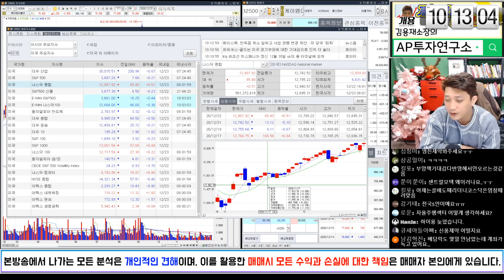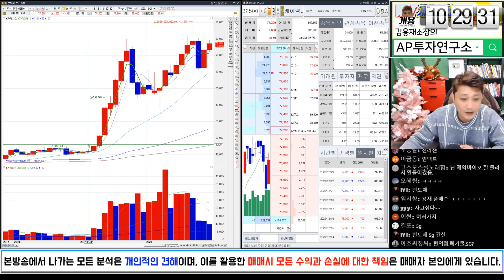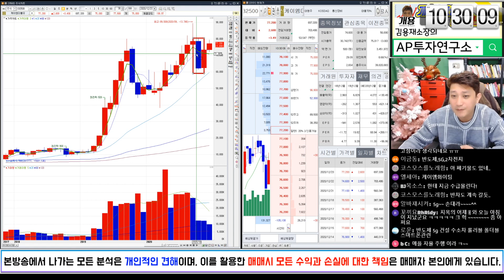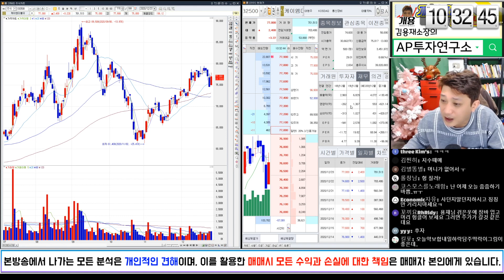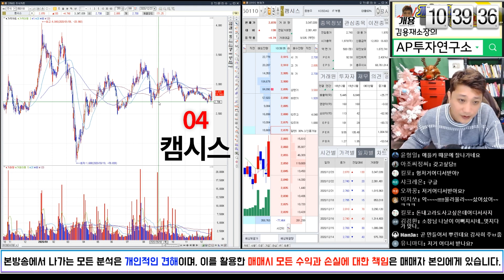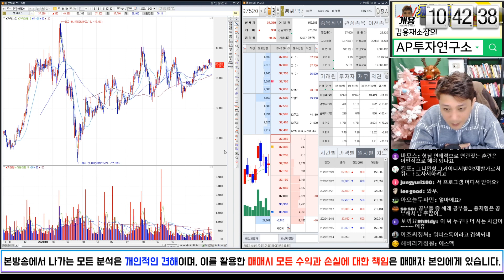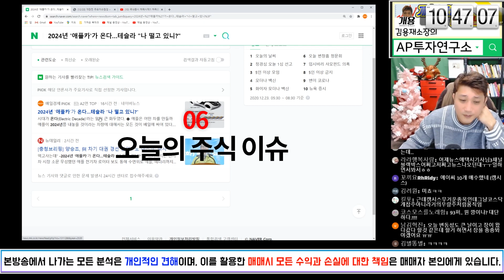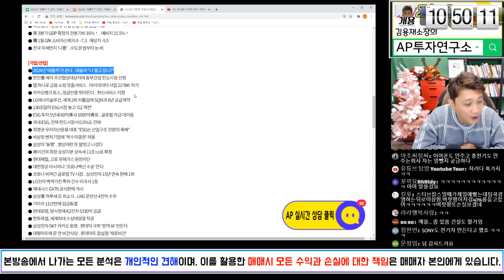2021년 우리가 관심있게 봐야 할 종목군